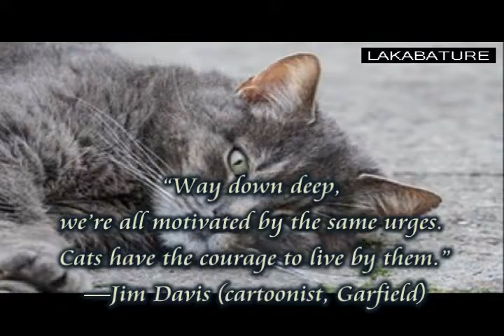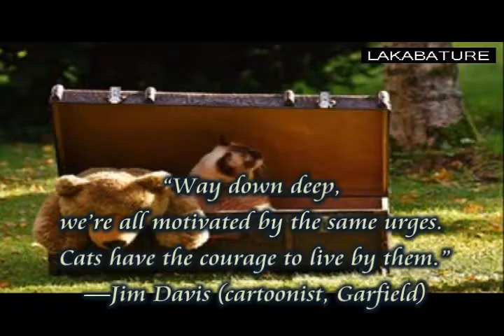Cat pictures and happy sounds, Cats Meow - cat picture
thank you for visiting and viewing videos lakabature, lakabature have a lot of videos of cats, cat information, funny cat, cat pictures cat videos etc,
as :
top funny cat videos
cat funny video
video for cats
cat videos for cats
silly cat videos

and if you want to find more videos about cats, you can search by keyword:
cat information
siamese kittens
persian cat
pictures of cats
information about cats

youtube chanel lot of well-known such as:
ESL and Popular Culture
Cats in Pics
I hope lakabature be famous and have a lot of customers like them.

meow ...